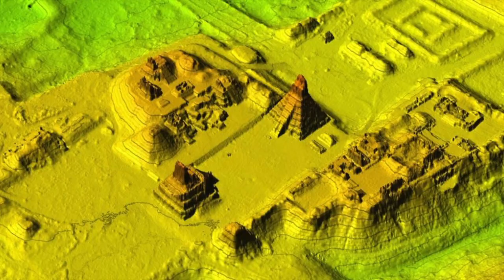AutoX - First Driverless Robotaxi in China Now Available For Public Rides